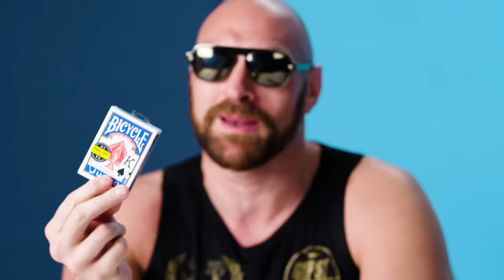10 Things Tyson Fury Can't Live Without | GQ Sports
There are a few things heavyweight boxer Tyson Fury can't live without when he hits the road. From a pack of playing cards to his head shaver, these are Tyson Fury's travel essentials.